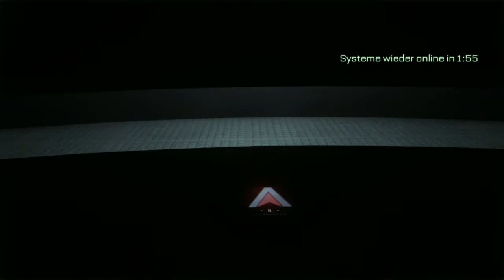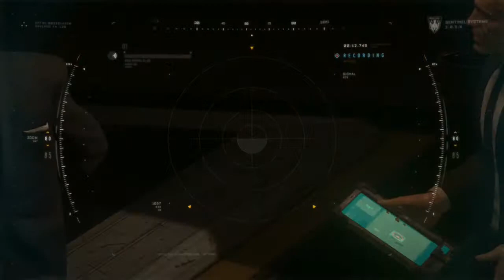Let's Play Call of Duty Advanced Warfare #016 Aus den Büschen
Ego-Shooter von Sledgehammer / Activision (2014)

Wenn dir das Spiel gefällt, unterstütze die Entwickler und kaufe dir den Titel / die Serie im Original :)